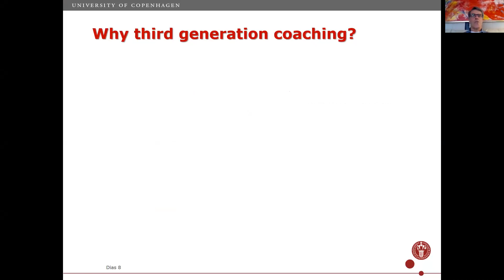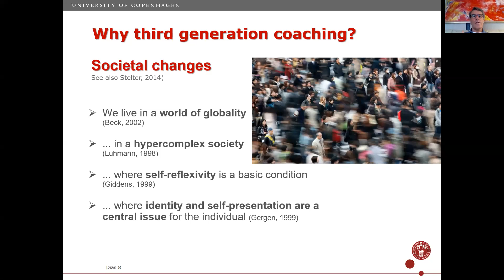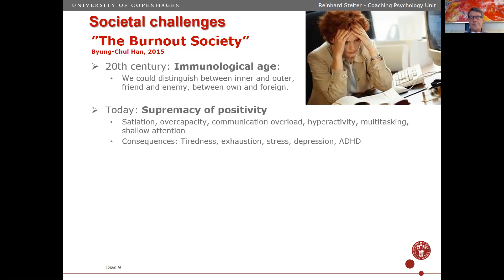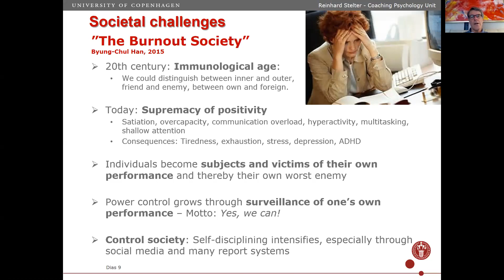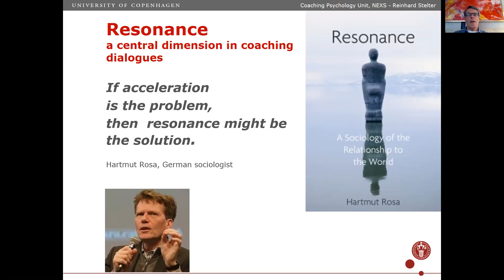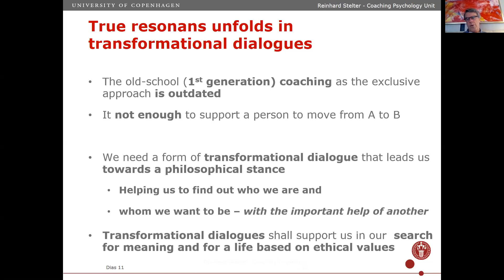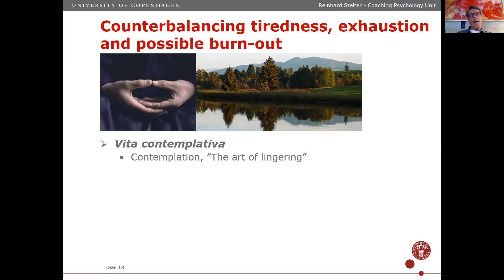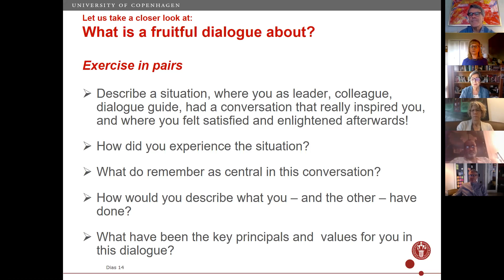Dialogue with the Author: The Art of Dialogue in Coaching by Reinhard Stelter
This group conversation with the author was recorded in March 2020 as part of the Taos Institute's Dialogue with the Authors free webinar series.

The Art of Dialogue in Coaching: Towards Transformative Exchange
By: Reinhard Stelter
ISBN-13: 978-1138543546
Routledge, 1st edition (2018)

In The Art of Dialogue in Coaching, Reinhard Stelter invites readers to engage in transformative and fruitful dialogues in everyday working life, and provides the theory and tools for them to be able to do so. This book is an essential guide for coaches in practice and in training, coaching psychologists and professionals with a coaching role, including mentors, consultants and leaders. In particular, it will appeal to those looking to conduct dialogue as an art form, enhancing their work as a co-creative and collaborative guide. Pre-registration required.

Author:

Prof. Reinhard Stelter holds a Ph.D. in psychology from the University of Copenhagen and is Professor of Sport and Coaching Psychology at the University of Copenhagen and head of the Coaching Psychology Unit, Department of Nutrition, Exercise and Sport Sciences, and visiting professor at the Copenhagen Business School. He has received further training in psychotherapy, counseling, coaching psychology, social constructionism, narrative theory and practice and applied sport psychology.

He is accredited member of the International Society for Coaching Psychology where he also functions as one of the Honorary Vice-Presidents. He is editorial board member of International Coaching Psychology Review, of Coaching: Theory, Research and Practice, of the International Journal of Mentoring and Coaching, and co-editor of Coachingpsykologi – The Danish Journal of Coaching Psychology. He is member of the Scientific Advisory Council of The Institute of Coaching, Harvard University. Furthermore, he is member of the Advisory Board of the Copenhagen Coaching Center, where he also functions as senior coach and external lecturer on the 2-years coaching program.

His other book, published by Springer in 2014, is titled “A Guide to Third Generation Coaching – Narrative-Collaborative Theory and Practice”. Furthermore is the author and editor of one of Scandinavia’s most successful books on coaching (published in Danish and Swedish) with the English title “Coaching – learning and developing” (more than 26,000 sold copies). He is editor and author of ten books and more 150 articles in scientific and research oriented journals or books. His research interest is oriented towards identity issues, narrative-collaborative theory and practice, community psychology, and recently in health prevention and rehabilitation. Currently he leads several research projects with the focus on narrative and collaborative group coaching.

He is also a Taos Institute Associate, see his profile